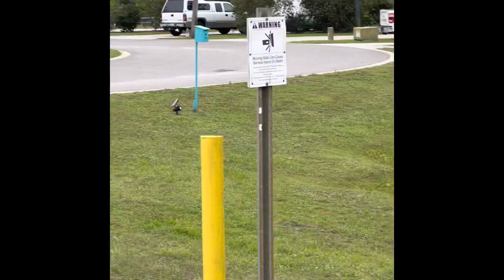Sugar Sands RV Resort, Gulf Shores Alabama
Wonderful!
This park was super clean and has everything you need.